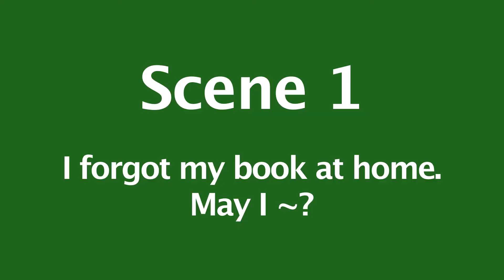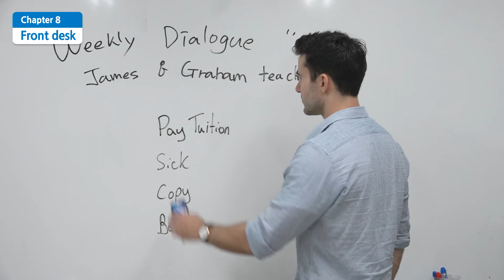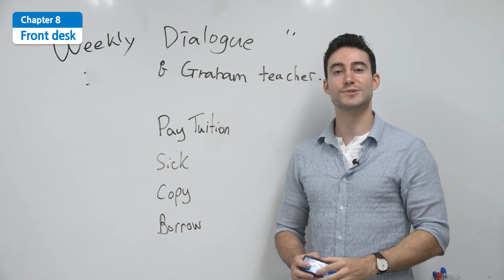Weekly Dialogue Ch8. Front desk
JLS Co., Ltd
Weekly Dialogue Chapter8. Front desk
JLS Daechi Branch